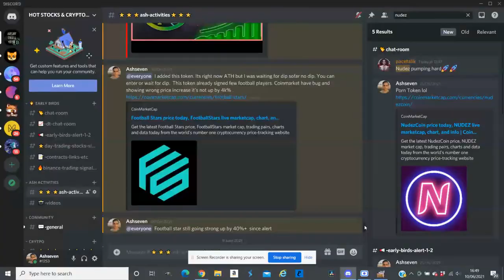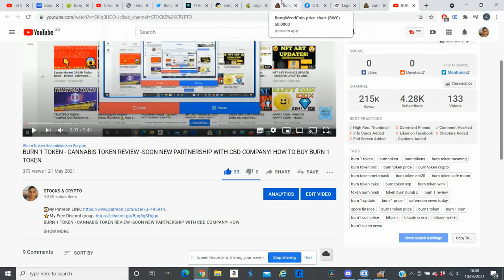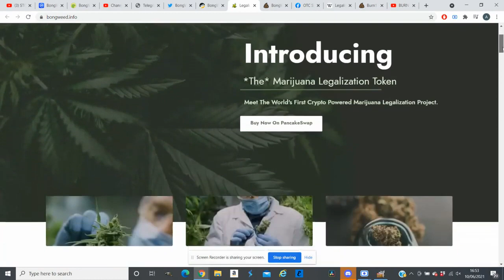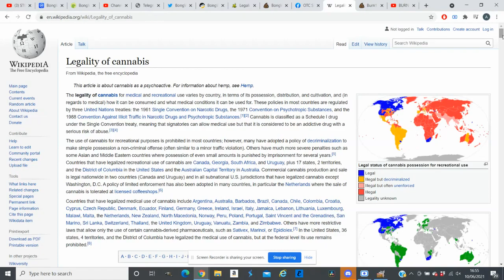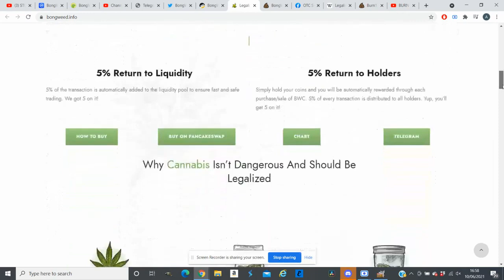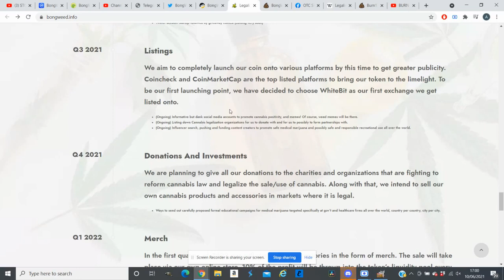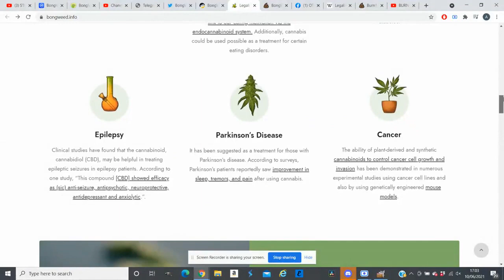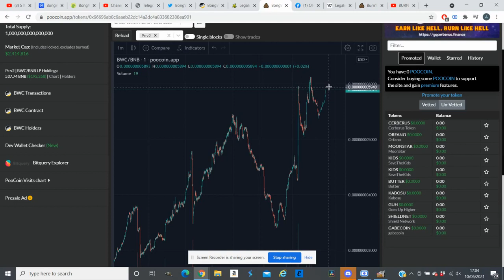New Cryptocurrency | BongWeedCoin Review | BWC Token Next 100x coin? | New Crypto Coins 2021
About the Video:
BWC Token:
new cryptocurrency linked with cannabis awareness
We are the first community-driven Weed Coin with a sole purpose. Dedication to the promotion and achievement of Worldwide Cannabis Legalization.

Catered for those who are looking to make yields! From cannabis users who wish to puff, puff, pass to their homies in non-legal countries – to our non-blazing buds, who share our community’s interests!

We have launched this project to help support the promotion of global cannabis legalization, and we intend to support the world’s cannabis industry through our investments and donations. All of our proceeds will go directly to the organizations that work to educate the public on the benefits of cannabis, as well as those fighting for legalization on the local, state, and national levels.

NEW CRYPTOCURRENCY LAUNCH IN 2021